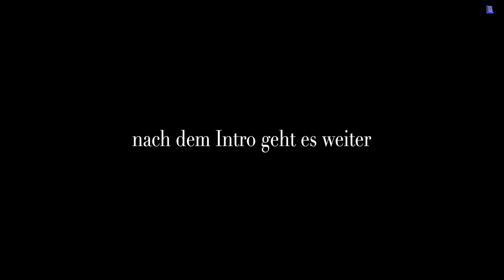Greifswald - Gamal Khalil zum Parken in Greifswald 25-03-2024